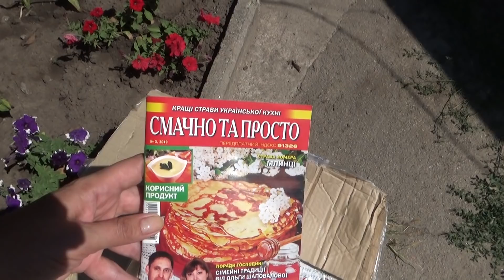завтрак, что такое амарант, снова в город, Шаповаловы влог